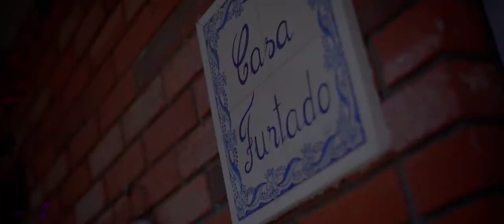Epic Trailer Nelly & Jerry Wedding Vancouver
The Art of Wedding Videography